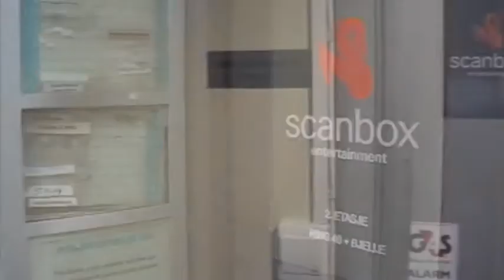# 6: Scanbox Entertainment Norway AS legger ned videoavdelingen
Den norske avdelingen har eksistert siden 1. juli 1993, da under navnet Filmco. Først i 1997 ble navnet endret til Scanbox. Det var for snart 29 år siden at den danske ingeniøren Anders P. Jensen startet selskapet AB Collection. Tirsdag 24. mars fikk de ansatte meldingen om at Scanbox Entertainment Norway AS' videoavdeling blir nedlagt fra sommeren 2009.